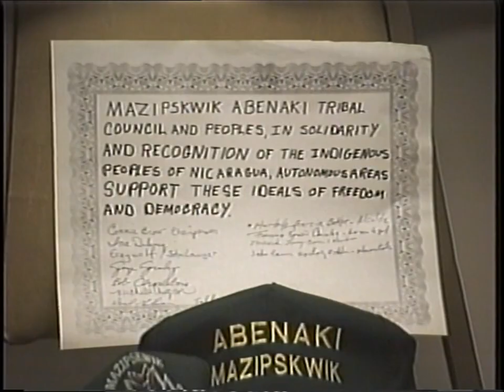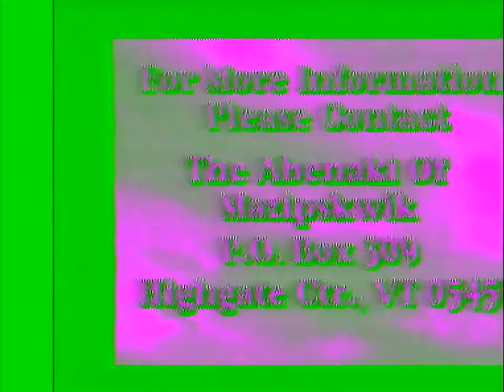CHARLES DELANEY - ABENAKI AFFAIRS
Charles Soaring Eagle Delaney discusses the issues that Mazipskwik Abenaki and related bands are facing.

10/9/1996